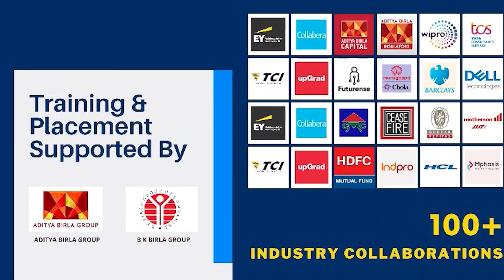लोकसभा चुनाव कवरेज : Ranchi के मुसलमानों ने PM Modi के कार्यकाल को लेकर क्या कहा, देखिये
लोकसभा चुनाव कवरेज : रांची के मुसलमानों ने PM मोदी के कार्यकाल को लेकर क्या कहा, देखिये